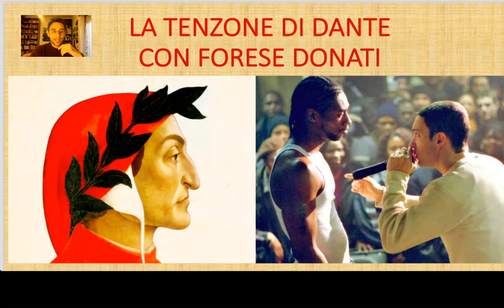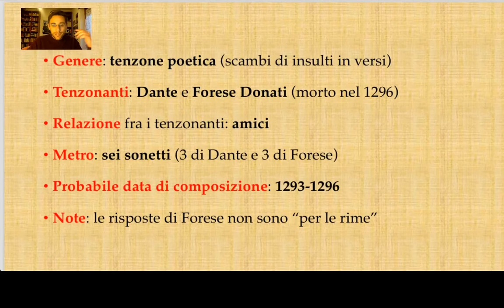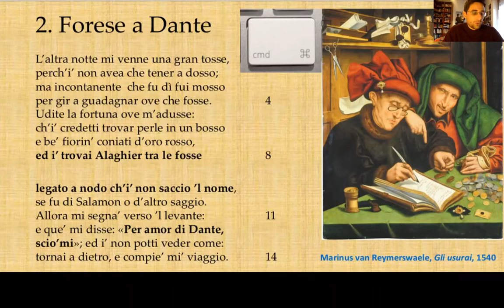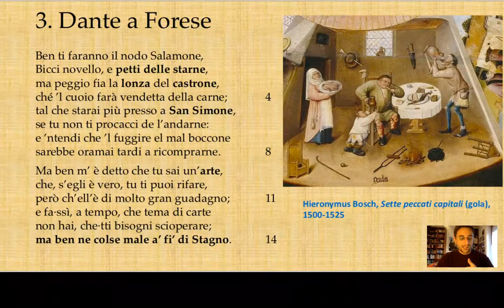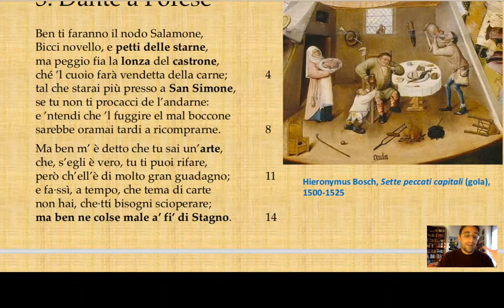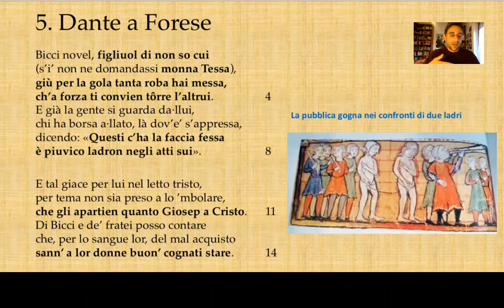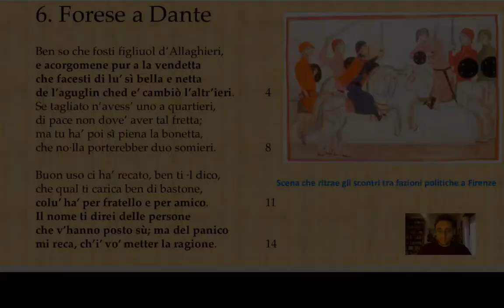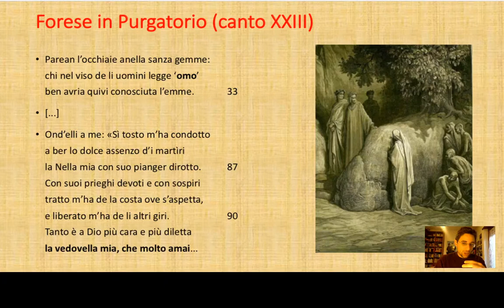La tenzone di Dante con Forese Donati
0:00 introduzione
7:33 primo sonetto
12:31 secondo sonetto
19:17 terzo sonetto
24:29 quarto sonetto
30:40 quinto sonetto
36:27 sesto sonetto
42:05 Purgatorio XXIII